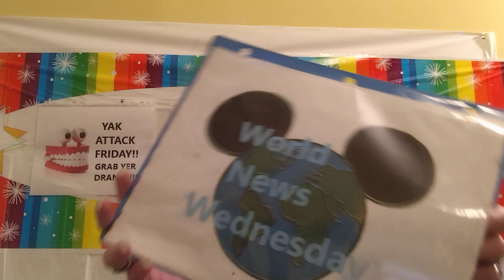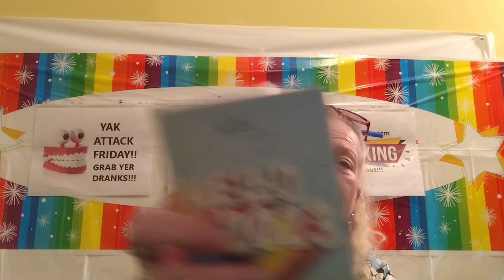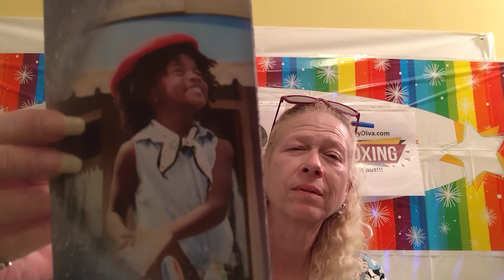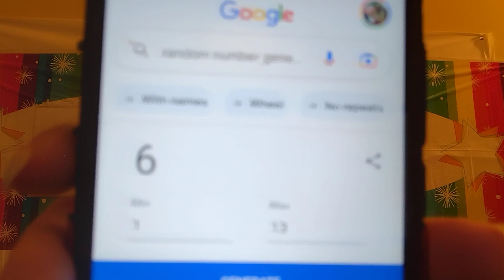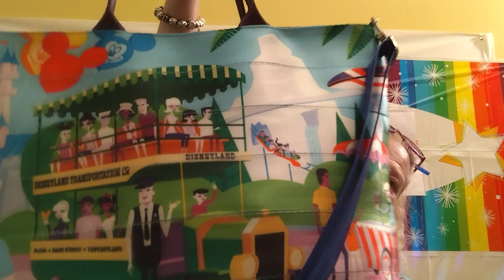🌎 World News Wednesday #208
Wanna know what's goin on around the WDW Resort tune in ta find out! Join my private group on FB!!!